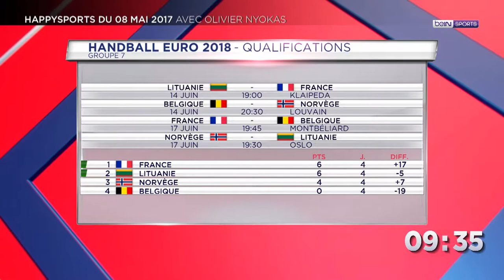Happy Summer du 18 juillet avec Olivier Nyokas